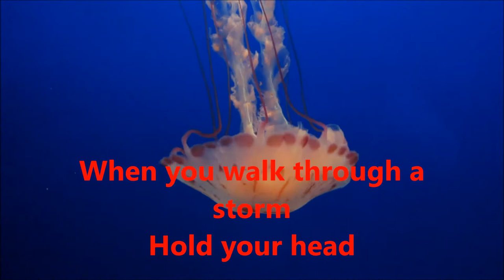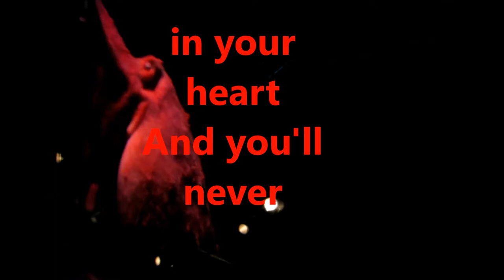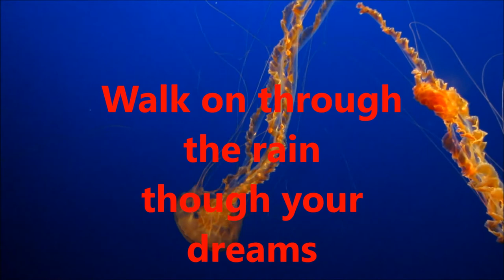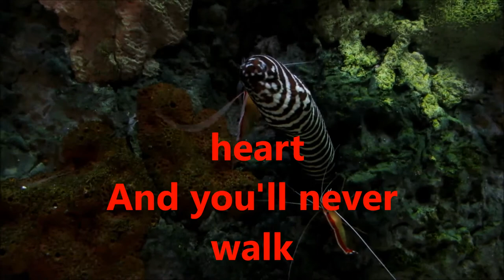Never walk Alone with lyrics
Actually while watching this sea creatures,Sea Horses,Giant Octopus,Zebra Eel and Jellyfish, this song Never Walk Alone by Lettermen makes me feel like fits to this song.I add up a Lyrics.This video are all taken at the Monterey Aquarium California.I think the kids fits to see this and can have fun.
"When you walk through a storm/Keep your heads up high...